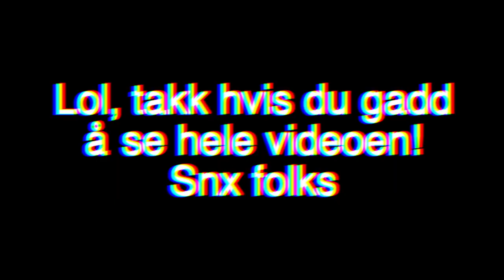HYTTETUR MED VENNER